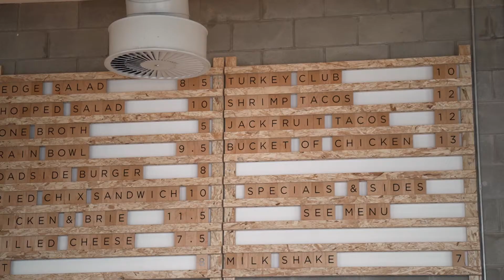Overton Menu Project Completed | TheOvertonMenu Part 3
Here’s a wrap up video of this custom project for TheOverton. Hit the project hashtag below to see past videos! On to the next one...